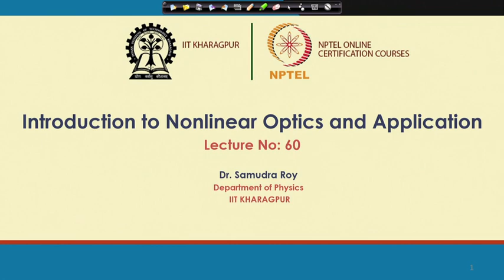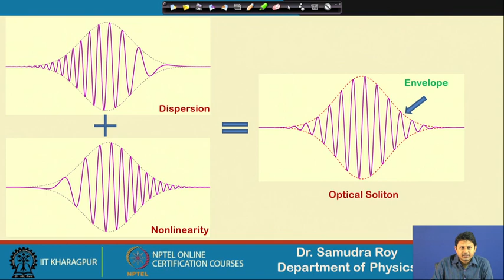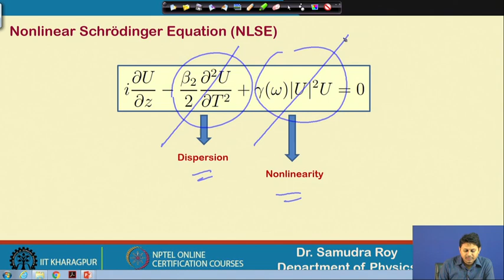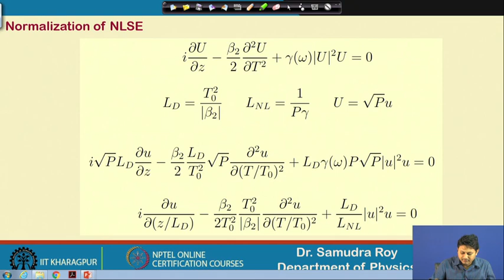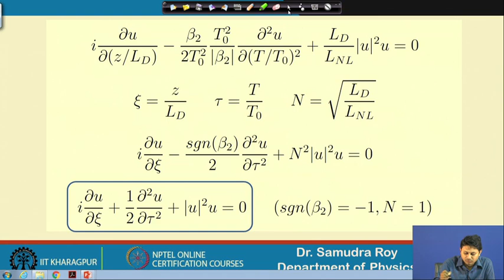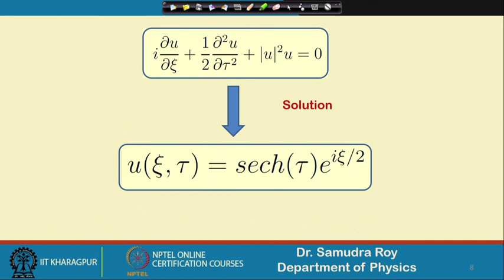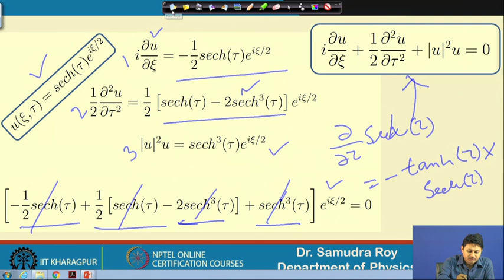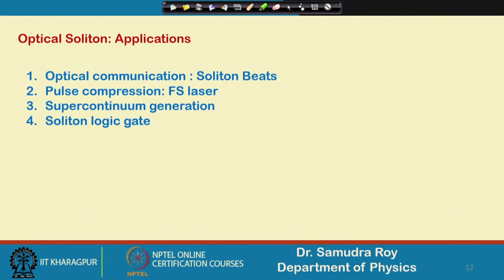Lecture 60: Optical Soliton